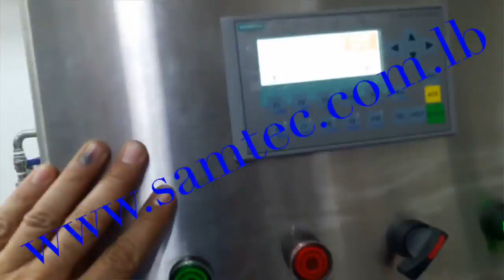IRD SAMTEC Syrup or Butter Ghee Irrigator spreading machine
Syrup machine butter ghee margarine Irrigator from SAMTEC LEBANON to irrigate or spread spreading and dose dosing by weight scale weighing Baklawa baklava
 ٱلة ماكنة لرش سقي السمن او القطر عسل شيرا في صواني البقلاوه البقلاوه عن طريق الميزان الوزن العيار الدقيق.